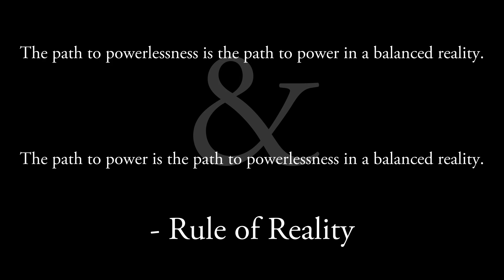Motionfield: Signals 5 (Tribute Spacemix)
This is a lovely piece for practicing yoga fwiw.

I hope that you enjoy my usually offbeat brand of trippy exploration into the healthy psychedelic mind.